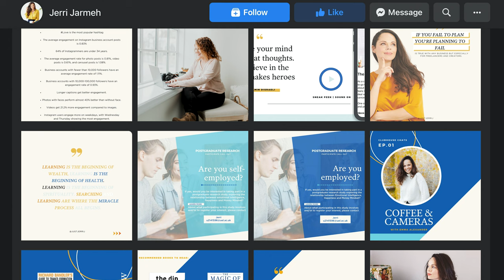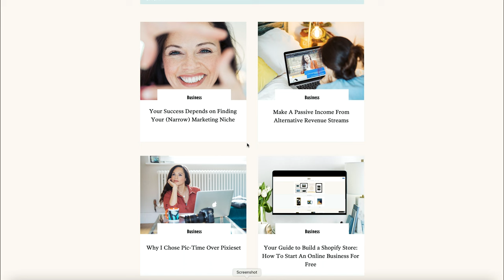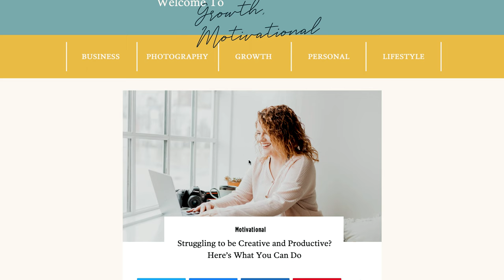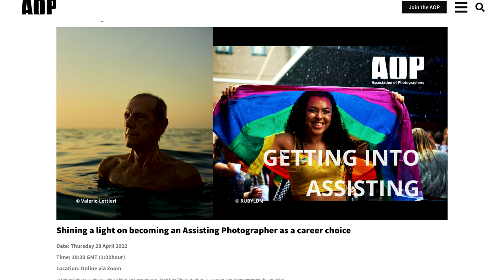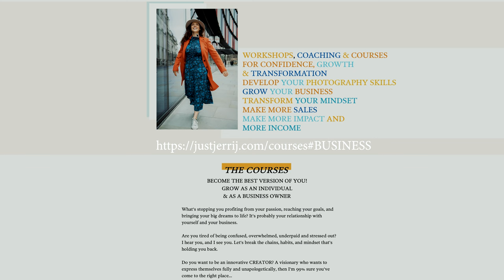Jerri Jarmeh: Building a Strong Photography Business.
Welcome to "Lights, Camera, Reaction” - Your Source for Inspiring Photography Journeys!

📷 Lights_Camera_Reaction_ is working hard on being your go-to destination for in-depth and candid conversations with experienced photographers who have made their mark in the industry. Whether you're a budding shutterbug or a seasoned pro, our channel is your gateway to insightful interviews that unveil the captivating career paths of renowned photographers.

👤 Jerri Jarmeh is a successful London based advertising and editorial photographer working for high profile clients such as SKY and ADIDAS as well as small up and coming businesses alike.
Jerri Jarmeh shares her business development know-how and advice for new photographers coming into the creative industry and what it really takes to keep in the game.
She chats to us about her upbringing, family influences and how she thought she'd become a sculptor before ever being a photographer, which organically evolved due to her being such a good people person and communicator which is so key to capturing fantastic imagery.

📸 Join us, Chris + Nikki and our guests as we sit down for relaxed and engaging conversations. We'll dive deep into their unique photography stories, discussing their early inspirations, creative processes, career highs and lows and the timeless artistry that defines their work.

🎯 Lights,Camera,Reaction is designed for photography enthusiasts and professionals alike, interesting for a wide age range, who crave real-world insights from accomplished photographers. Whether you're looking for fresh inspiration, seeking to refine your skills, or just love hearing captivating stories from the industry, you're in the right place.

💡 Our Content: Expect a mix of personal anecdotes, technical tips, and career advice as we explore the captivating world of photography. From iconic photographers who've graced the covers of renowned magazines to hidden gems with unique perspectives, Lights, Camera, Reaction will bring you a diverse range of voices and experiences.

🌟 Let's Dive In: Ready to discover the stories behind iconic images? Join us on Lights, Camera, Reaction as we unlock the secrets, wisdom, and inspiration hidden in every click of the camera.
Thank you for choosing Lights, Camera, Reaction as your photography inspiration hub. Let’s all exchange ideas and explore the world through the lens together! 📸